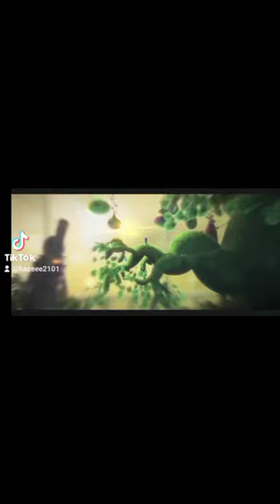The reason branch stop singing //Total Eclipse Of The Heart